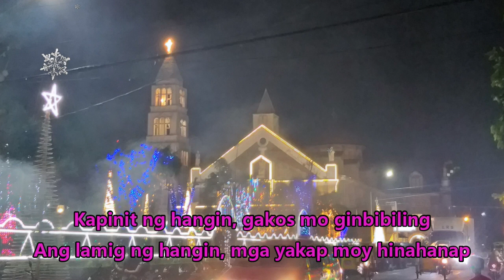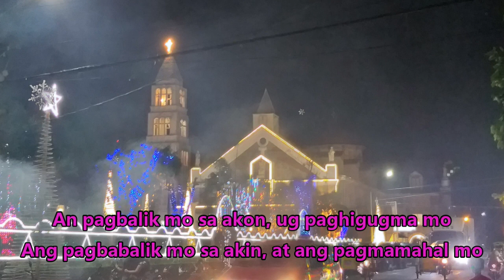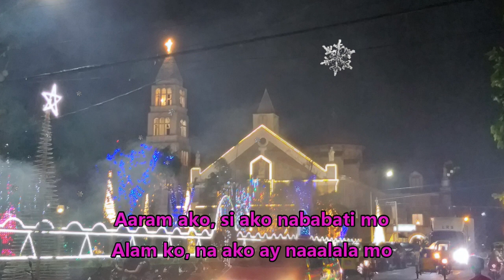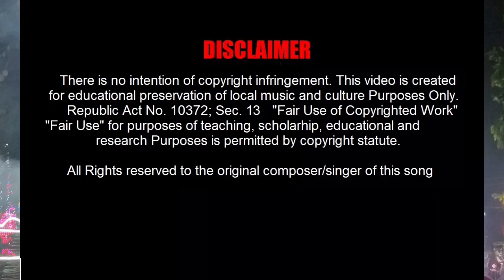Hingyap nga Regalo Pangarap na Regalo Waray Christmas Song by Nati Biliran